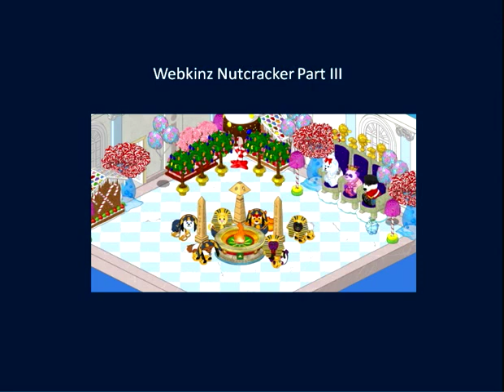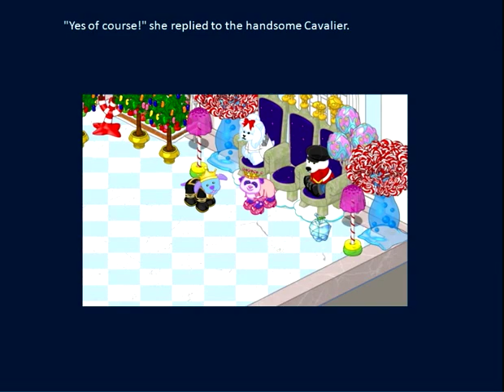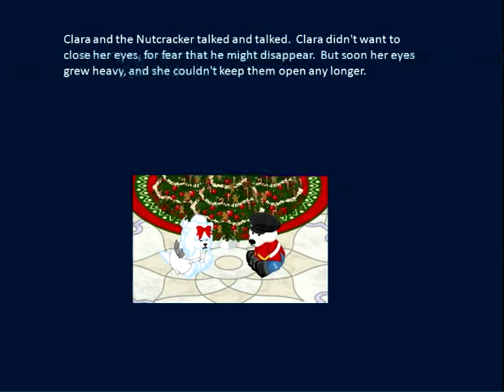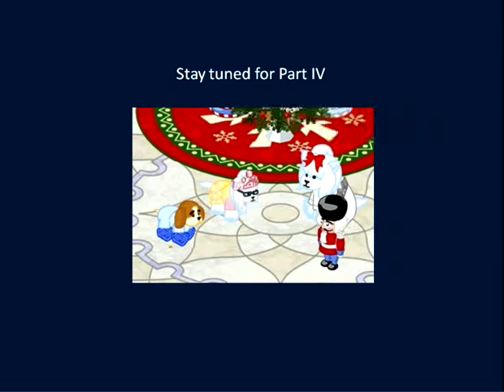Webkinz Nutcracker Part III by Bindidog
This is the third of four parts of the Webkinz Nutcracker created by Bindidog with help from other Webkinz Insider members.